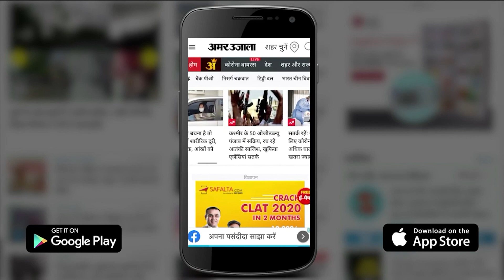Bareilly: होने वाली 'ससुराल' में प्रेमिका ने दिया धरना, पुलिस ने थाने लाकर कराई शादी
Bareilly: बरेली के थाना भमोरा में पुलिस ने एक युवती की शादी उसके प्रेमी से कराई। प्रेमी युगल ने थाने में स्थित मंदिर में सात फेरे लिए। इस दौरान लड़का-लड़की के परिवारवाले भी मौजूद रहे। दो साल पहले एक शादी समारोह में मिले युवक-युवती का प्यार परवान चढ़ा, लेकिन लड़के के घरवाले शादी के लिए तैयार नहीं थे। प्रेमी से शादी करने के लिए युवती को धरना देना पड़ा। इसके बाद प्रेमी युगल एक-दूजे के हो सके।